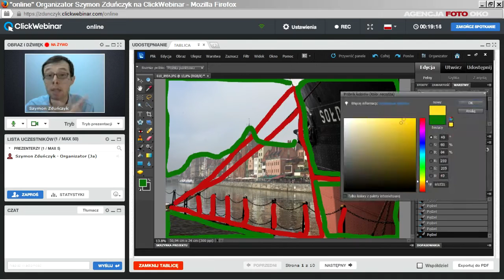Plenery fotograficzne Gdańsk, Warszawa, Kraków